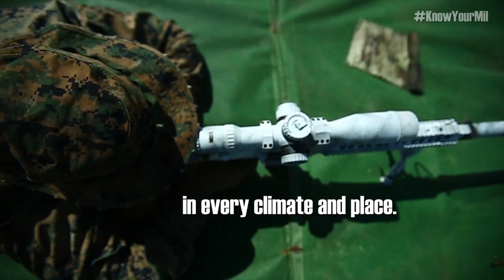Behind the Scenes With Marine Corps Infantry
The infantry is a central and critical component of Marine ground forces. Put your boots on the ground and take a behind-the-scenes look at what these Marines really do.